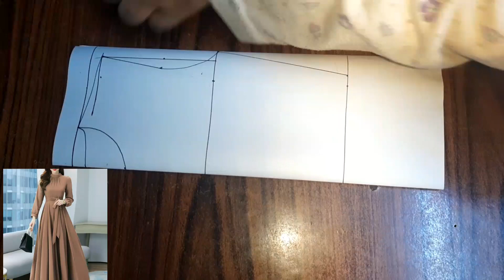خياطة فستان خروج بشكل بسيط ومن صفر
تفصيل وخياطه فستان خروج حريمي بشكل سهل وبسيط وفيه كمان من عند حرده الرقبه كسرات بشكل جميله قوي قوي وطريقه سهله جدا

dress
gyro shard

Women's blouse

pattern

flat pattern

basic pattern